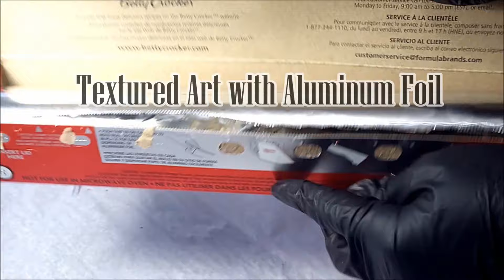How To TEXTURE Canvas 3 Ways: EASY Abstract Acrylic Painting / Diy Textured Art (345)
DIY: How To Create Texture Art on Canvas Three (3) Ways: Simple and Elegant Textured Abstract Painting Ideas for Beginners

In this video compilation, I create texture on canvas, wood, and artist panels using three (3) different techniques that are super easy to do. I love the way texture looks and feel, but mostly, the interest it adds to any piece of art. ▶️ MUST SEE dazzling texture rt

This is FREE and encouraging. Thank you for your support! 💞 ‎@ShannonGibsonArtDesigns

🔊 Let's chat! Ask me questions and leave suggestions in the comments, l love to engage and share with all of you. 🙂

VIDEO DETAILS:
Turn on your notifications and select "ALL" to get alerts on new videos and updates.
🎨 My paints are mixed 2 parts paint to 1 part Liquitex Gloss PM & water to thin unless otherwise mentioned in the video.
👀 Watch videos in HD setting for better resolution and visual experience.
INSPIRATION✨CREATIVITY✨VISION
I began my art journey early on in life, first with a sketchbook, then I tried portrait realism, and when I discovered abstract fluid painting, I became addicted. I love various art forms, but modern contemporary art is what I gravitate towards. Whether it's visualizing furniture placement or mixing paint for an acrylic pour, I'm in my happy place when I create. Color evokes emotion in so many ways, and I can only hope that my videos will inspire, lift you, or put a smile on your face. Thank you for coming on this journey with me!
🖌️ SUPPLIES:
* Palette Knife
* " Flat brush
* Plastic painters knife
*Texture sand medium (DecoArt)
🎨 COLORS:
* DecoArt Metallic
* Liquitex
* Artist's Loft
* Pebeo